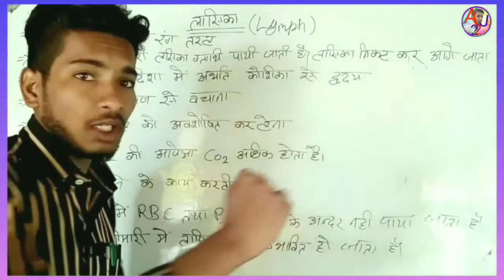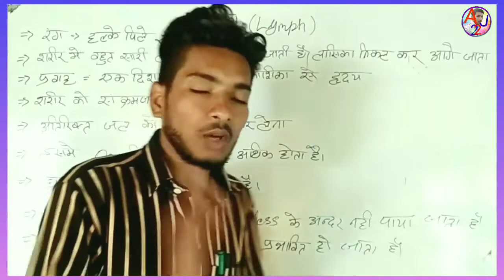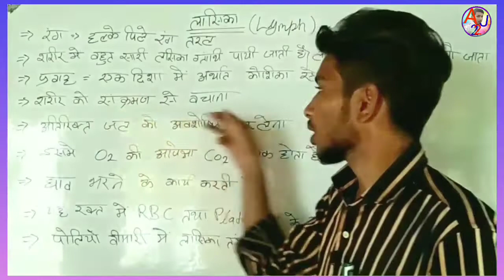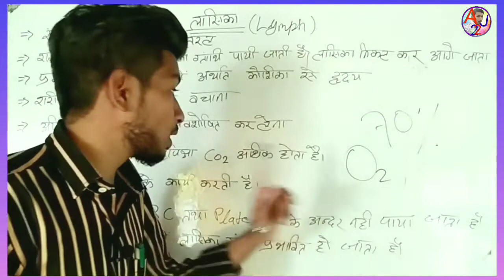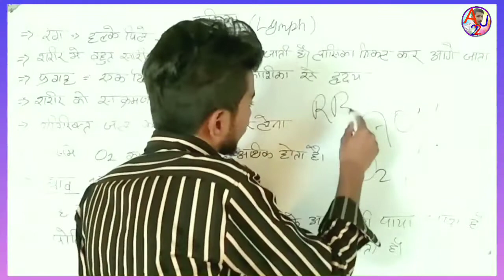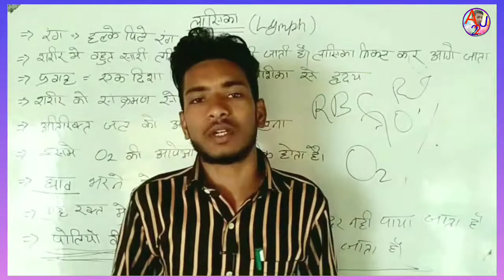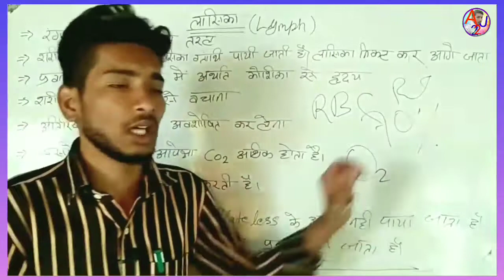लसीका परिसंचरण तंत्र को निकाल दिया जाए तो क्या होगा। Lymph tantra।Lasika sachitra varnan#AJ_Classes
लसीका परिसंचरण तंत्र को निकाल दिया जाए तो क्या होगा। Lasika tantra।Lasika sachitra varnan#AJ_Classes

 Where you can find:
1. Physics
2. Chemistry
3. Biology
4. Math
5. Reasoning
6. Facts
7.GK

1. Improve your knowledge
2. Improve your life
lasika kya hai
lasika tantra
lasika kise kahate hain
lasika kya hai iske karya ka varnan
karen
lasika ke karya
lasika parisancharan tantra
lasika by khan sir
lasika tantra khan sir
lasika parisancharan tantra by khan
sir
lasika kya hai iska kya mahatva hai
limpho
lymphatic system
limphosis
lymphatic system anatomy and
physiology
limpher edits
lymphocytes in hindi
lymph nodes in the neck
lymph nodes
lymphocytes
lymphocytes high in blood test in
hindi